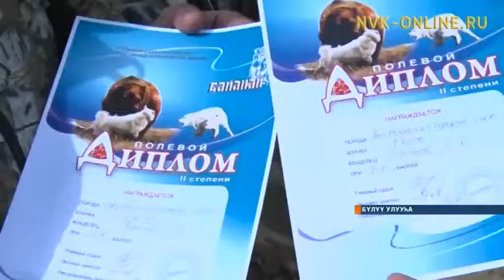Бүлүү бөлөх улуустарыгар ыттары эһэҕэ тургуттулар